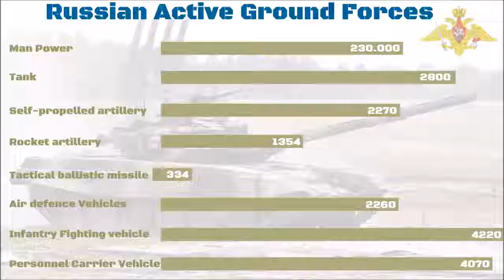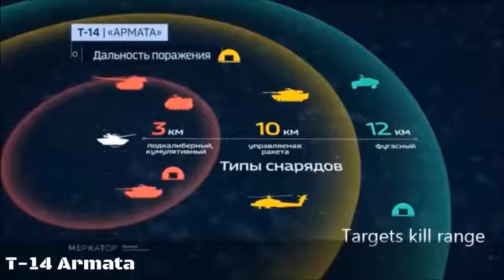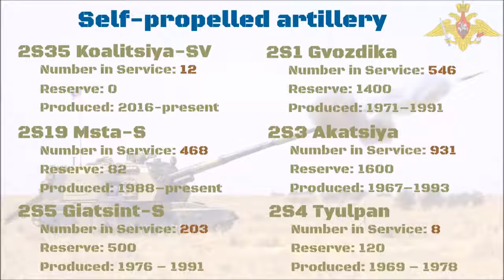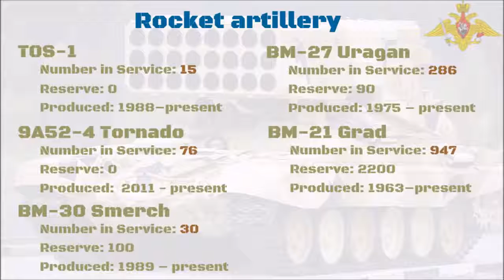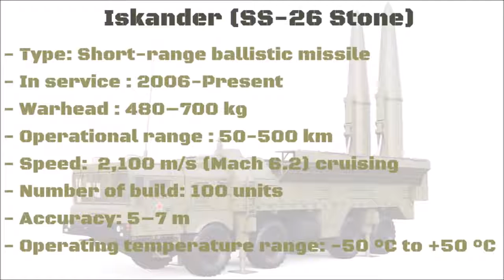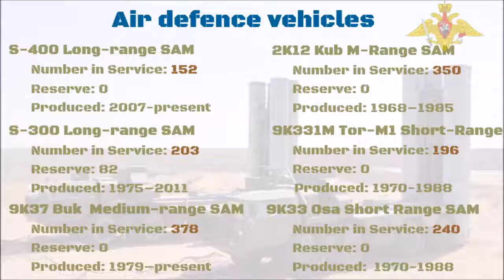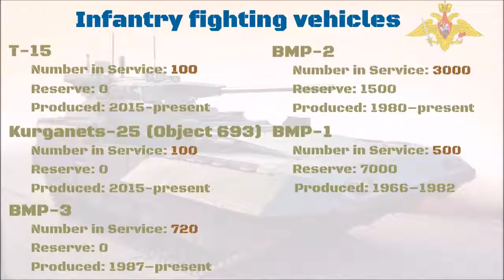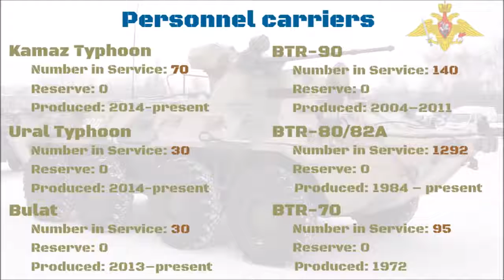Latest New Russia Weapon Technology 2017